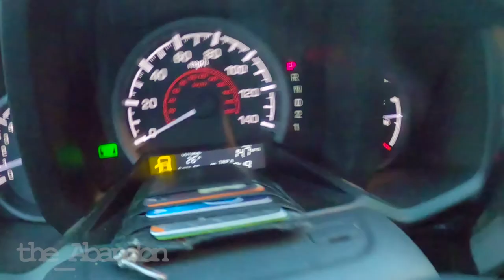Camp til ya Can't round 11 (freezing!) | Willow Bay Campground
Low of 26 degrees!!  Another weekend spent sleeping in the woods, sort of.  This week we had a camper (RV as i keep saying), but it was still cold.  Camper had heat, but the sleeping areas are just canvas ceiling and walls with an exposed suspended platform bed.